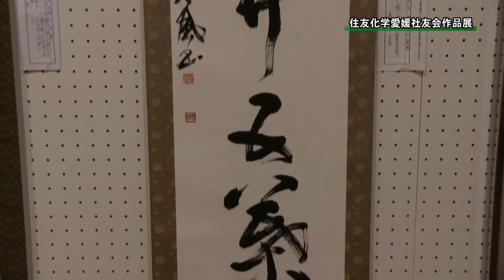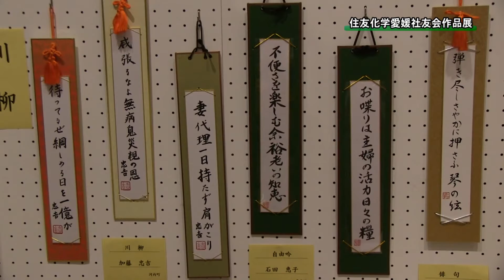160827住友化学愛媛社友会作品展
住友化学愛媛社友会による作品展が2F市民ギャラリーで2016年9月4日まで開かれました。